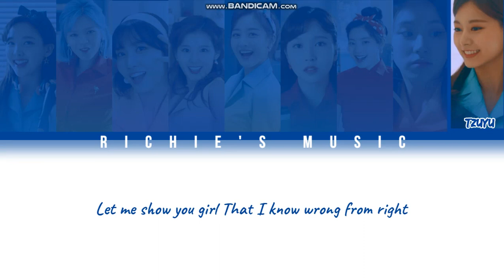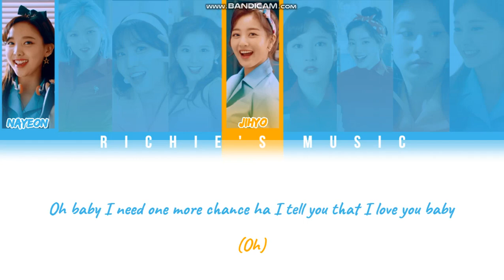TWICE ( トワイス) - I WANT YOU BACK [Color Coded Lyrics Eng]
Group:  TWICE ( トワイス)

Song: I WANT YOU BACK

Album |EP|: I WANT YOU BACK

By: Winx Harmony

All Rights Administred By  JYP Entertainment / Warner Music Japan